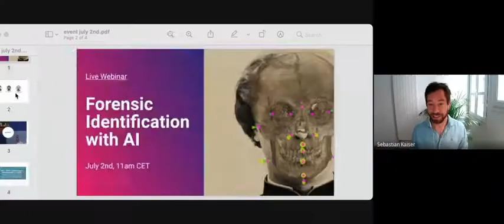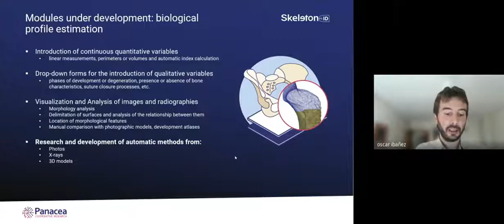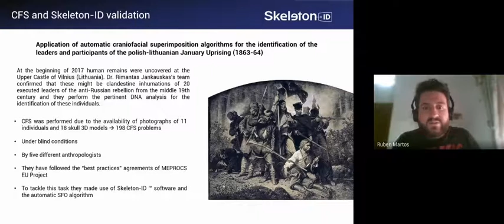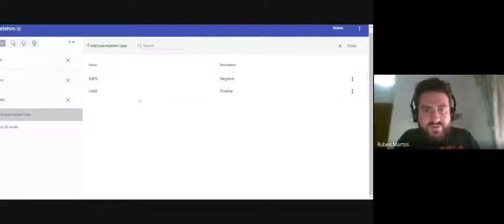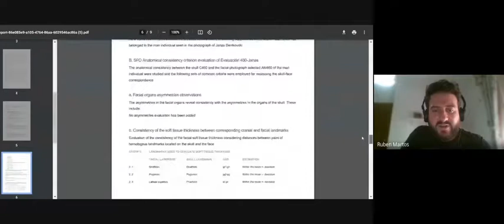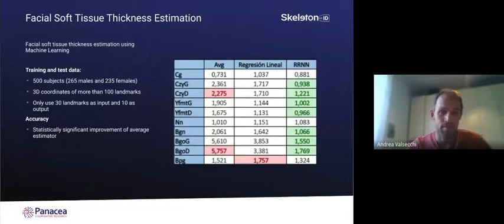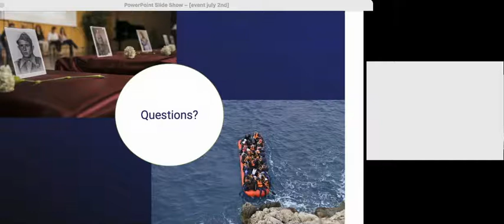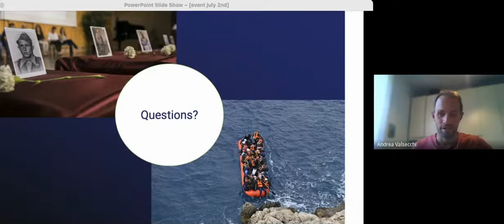Forensic Identification with AI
Skeleton-based identification is still largely performed manually and only with the help of very basic tools. At Panacea Cooperative Research we have developed an AI-based software solution explicitly designed for the needs of forensic specialists. The technology simplifies the human identification process and provides reliable and objective results.
Skeleton-ID can be used to search for candidates in databases of missing persons, to identify human remains in mass graves or in DVI scenarios.

This event was recorded on July 2nd, 2021. The speakers at this event were Oscar Ibáñez, Andrea Valsecchi and Ruben Martos.